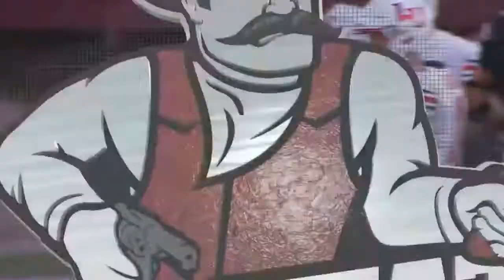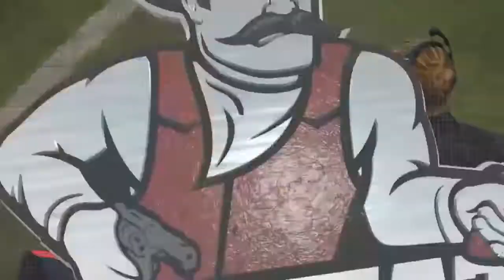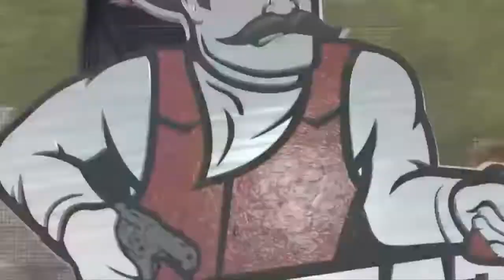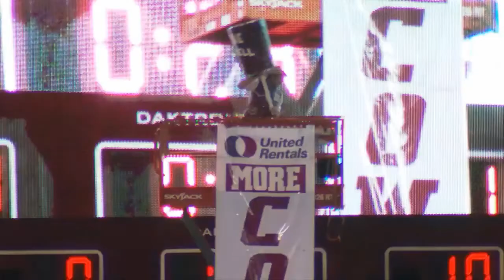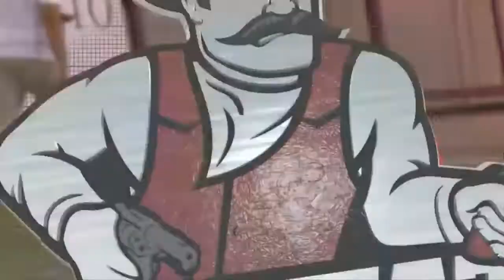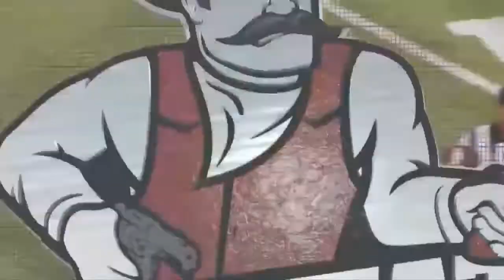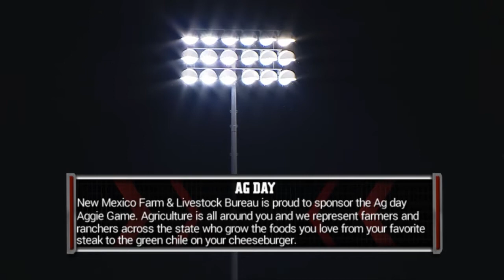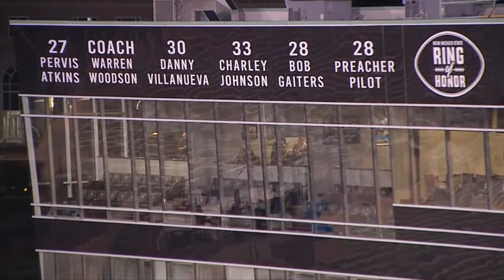NMSU vs Liberty game 1 2019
Liberty comes to Las Cruces for NMSU Homecoming once again.